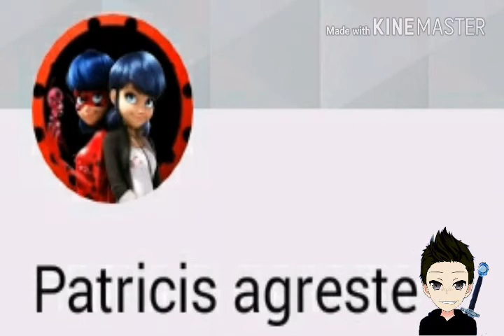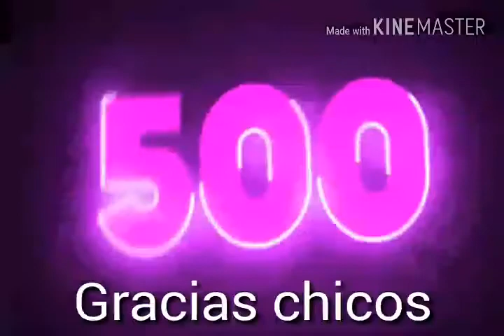Espesial 500 suscritores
espero que estes dega un grandioso liken no olvides comen y compartir el video